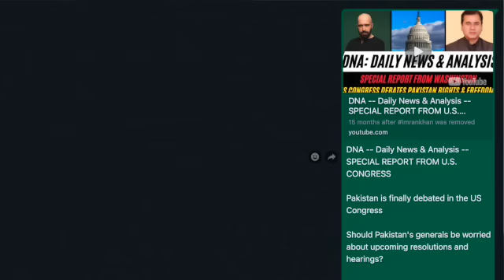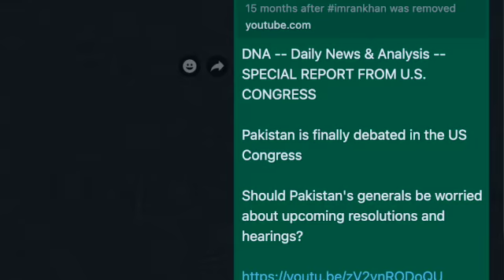"No Help Wanted" -- US Message to Pak Army | کوئی مدد نہیں چاہیے: پاک فوج کو امریکی پیغام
The unitedstates is taking the ultimate U-turn: It is seeking Taliban help to defeat ISIS. wajahatsaeedkhan interviews MichaelKugelman of @WoodrowWilsonCenter as the US strikes out the pakistanarmy in its plan to reengage with the Taliban.